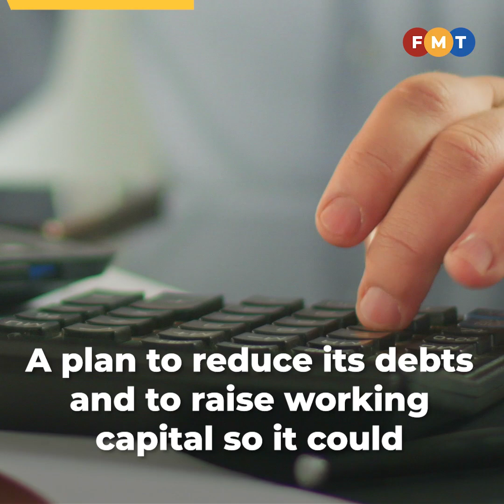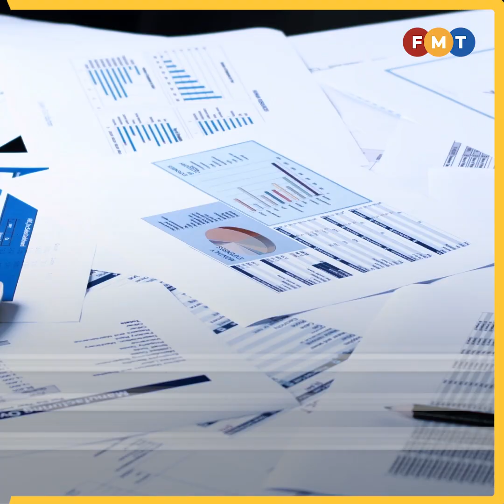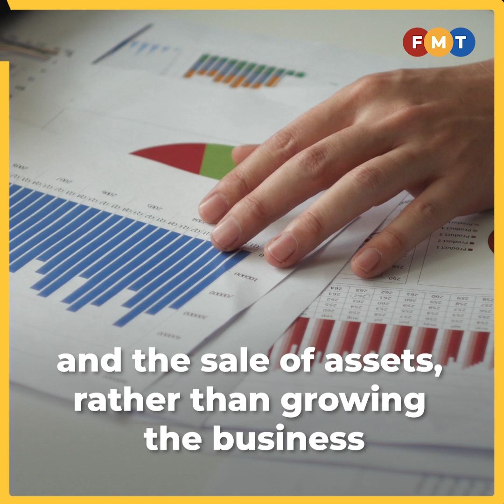Major decisions by stakeholder left Sapura Energy unable to pare down debts, fund working capital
Sapura Energy Bhd’s turnaround plan derailed due to major decisions by stakeholder that left it unable to pare down debts, fund working capital